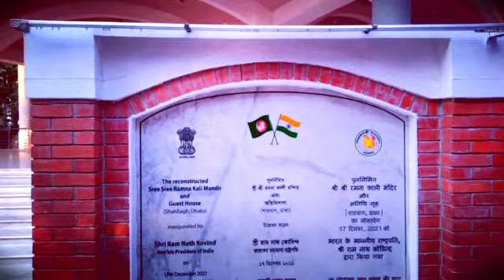Ramna | Kali — Mandir | Dhaka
অবসের ফাঁকে দেব দুয়ারে.
ভালো লাগলে শেয়ার করবেন 🙏